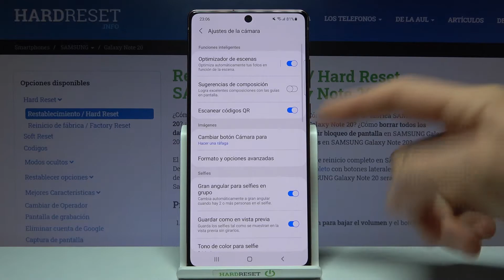Cómo restablecer configuración de cámara Samsung Galaxy Note 20 - ajustes de cámara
Si necesitas restablecer los ajustes de cámara en tu Samsung Galaxy Note 20, quédate con nosotros. Sigue nuestro tutorial para saber cómo restablecer la cámara a los valores de fábrica fácil y rápido.

¿Cómo restablecer ajustes de cámara en Samsung Galaxy Note 20? ¿Cómo solucionar problemas con la cámara en Samsung Galaxy Note 20? ¿Cómo restaurar los ajustes de cámara en Samsung Galaxy Note 20? ¿Cómo restaurar los valores predeterminados de la cámara en Samsung Galaxy Note 20?